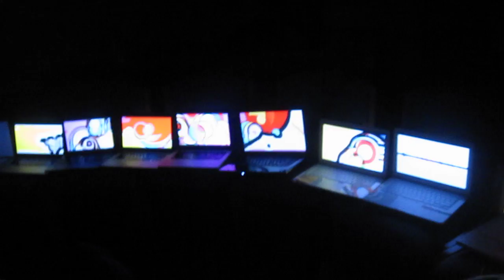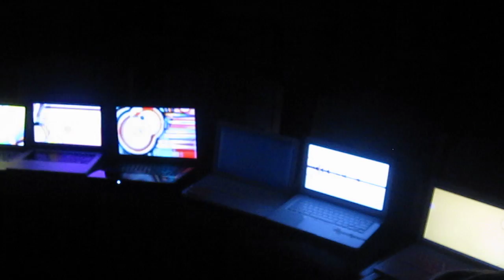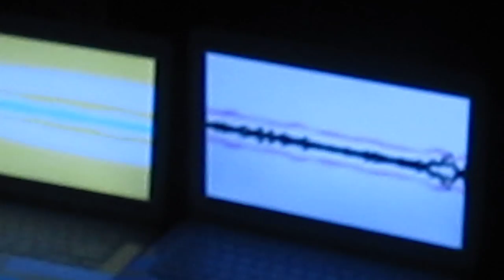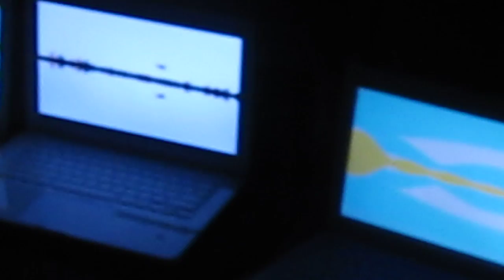WLFM does Two Blobs Fucking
WLFM (Lawrence University Radio) DJs and friends get together at Bjorklunden and perform(?) the Flaming Lips' new 12 part track, Two Blobs Fucking